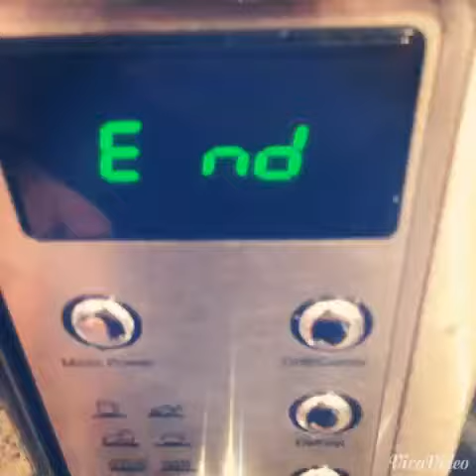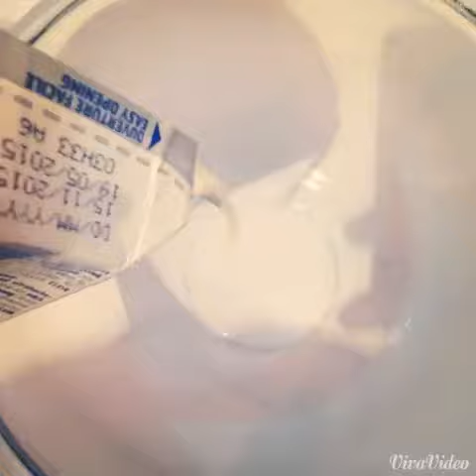Lemon chocolate mousse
Hey everyone this's the first video to me i hope you like it 😁❤️                                                                  Ingredients:                                                                    •3 egg whites                                                                   •100ml milk                                                                      •280ml whipping cream.                                             •250gm dark chocolate chip.                                       •1 lemon for good taste.                                                For the whipped lemon cream :                                 •250ml whipped cream.                                                 • 2 tablespoons icing sugar.                                        ❤️❤️